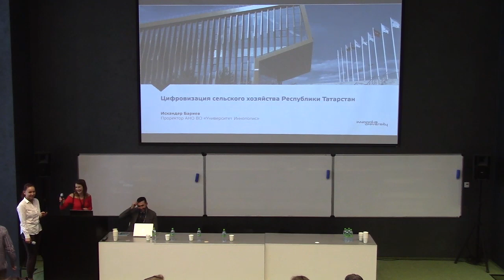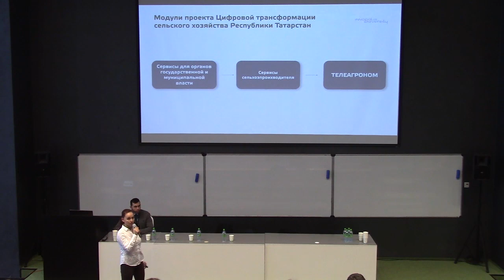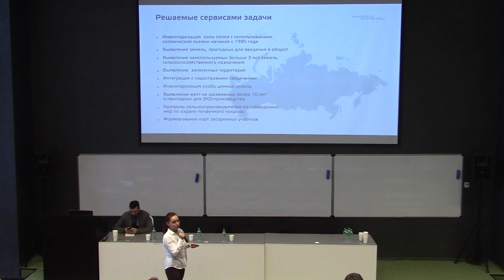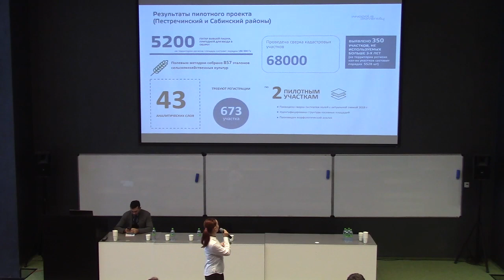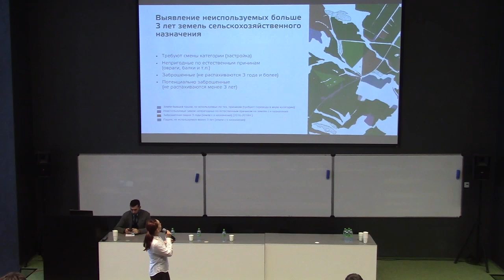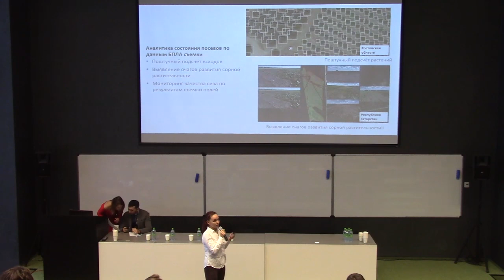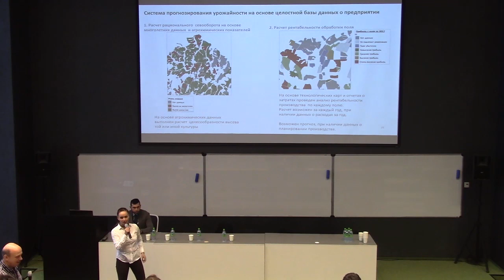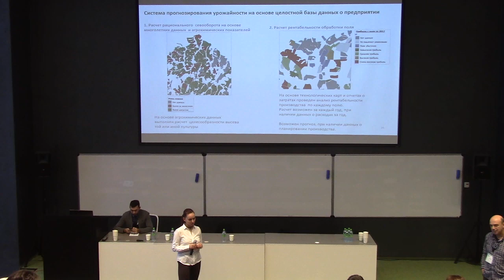Программирование урожайности региона с использованием спутниковой съемки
Выступление руководителя направления сельскохозяйственных сервисов Университета Иннополис Татьяны Решетниковой на конференции Gis Tech Russia.